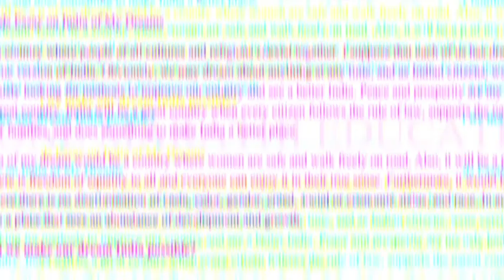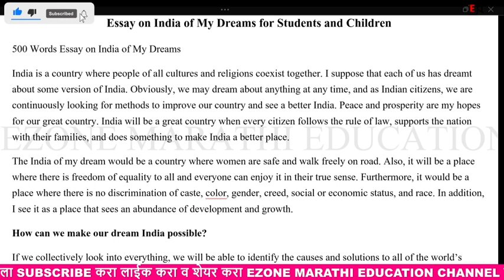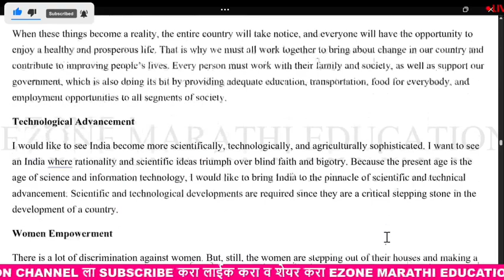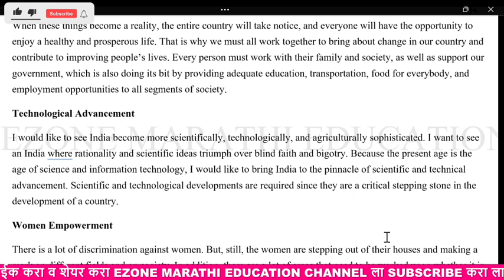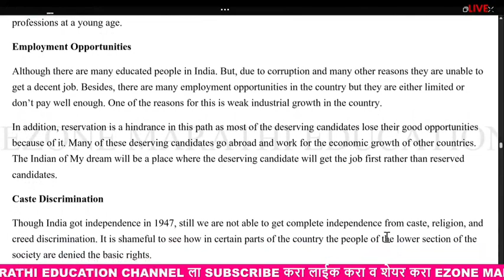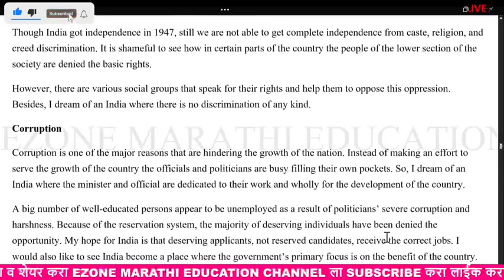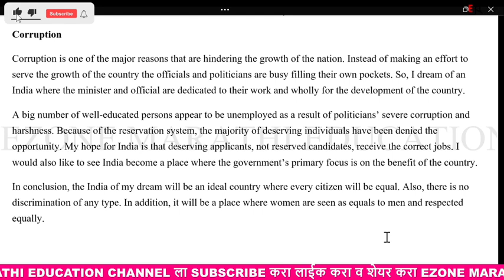INDIA OF MY DREAMS FOR STUDENTS AND CHILDREN | ENGLISH SHORT ESSAY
AND😃😃😃😃

AND😃😃😃😃

 marathi
 10th  # Hindi Nibandh  # Hindi Grammar.  Unit test, first semester, first Term Exam, second Term Exam sarav paper, board exam Question paper with Answer  ,,, SWADHYAY